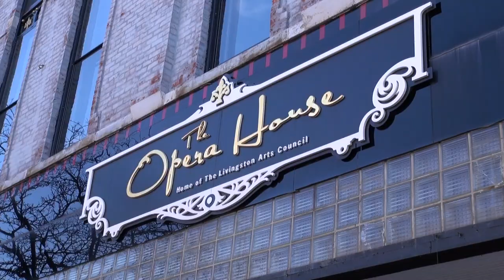Natkin Walker Wedding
Congratulations to Jenni and Ethan!
"They loved each other, of course, but more than that, they chose each other. Day after day - choice - that was the thing." - Sherman Alexi